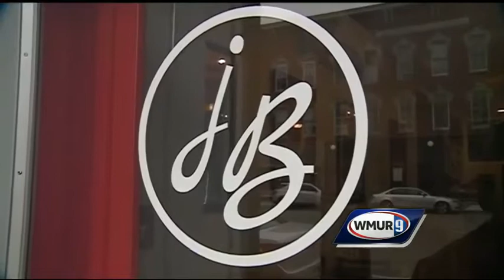Several communities interested in hosting pumpkin festival, organizers say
Keene Pumpkin Festival organizers are looking for a new home for the event after city leaders denied them a license for this year. WMUR's Mike Cronin reports.